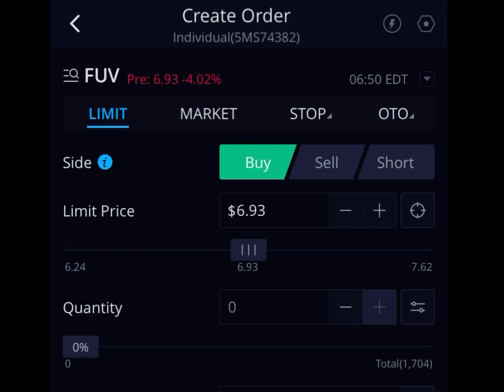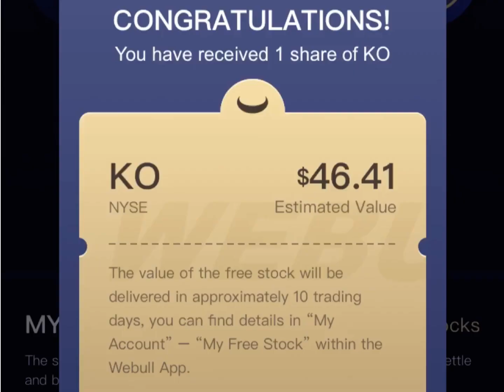DAVESPLAY STOCKS ~8/5/2020~ VAL MYOS MARA WEBULL ROBINHOOD TRADING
Open a Robinhood acct. & get a free stock!👇🏽👇🏽👇🏽
You now have a claim to a stock like Apple, Ford, or Facebook. In order to keep this claim to your stock, sign up and join Robinhood using my

Facebook Davenatchnewell

This channel is about my daily stock plays in the stock market and not a buy recommendation. I'm not a license financial personnel, I have 2 decades of stock trading/investing experience and has seen a thing or two. Also some lessons you can learn from my Home Building mistakes. Chronicles about my Real Estate Development/House Building in Jamaica. I did this remotely from New York. Pitfalls and pointers are in the description box of each videos. Thank you!